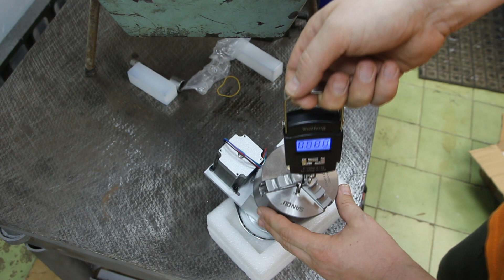Поворотная 4-я ось станка с ЧПУ. Распаковка